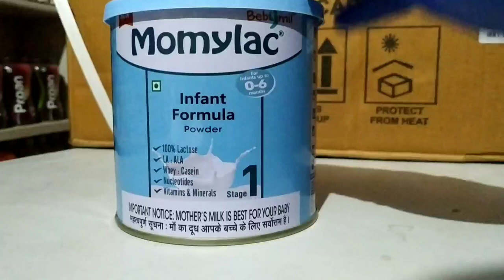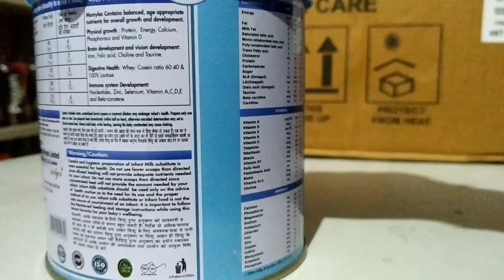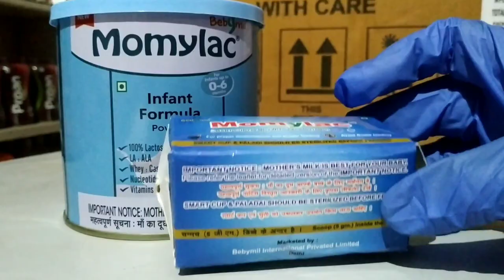Momylac baby milk powder | momylac powder uses in hindi